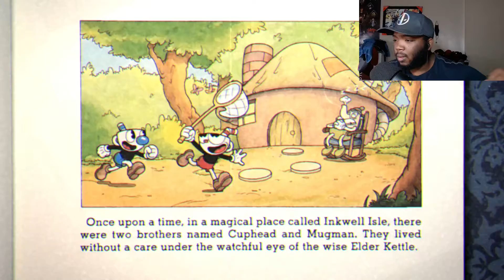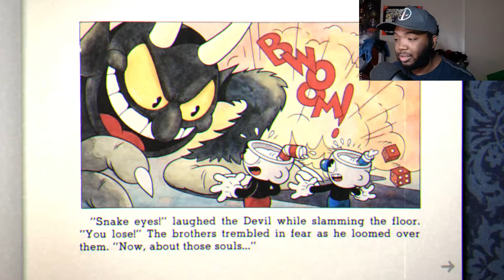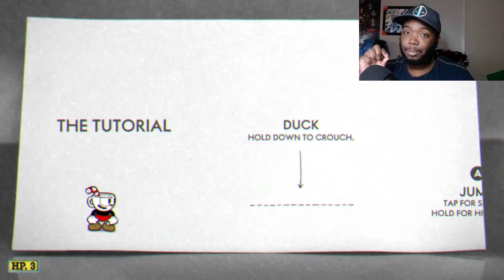IM IN THE 1940s! | CupHead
Im no good at Viddy Games